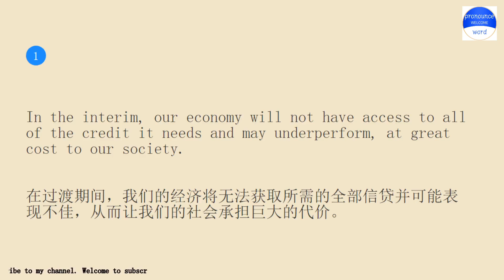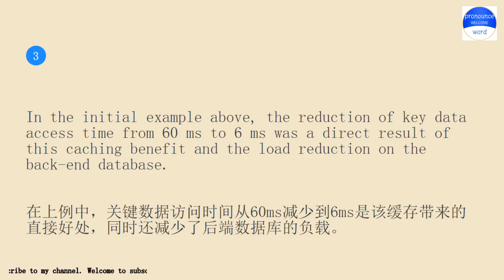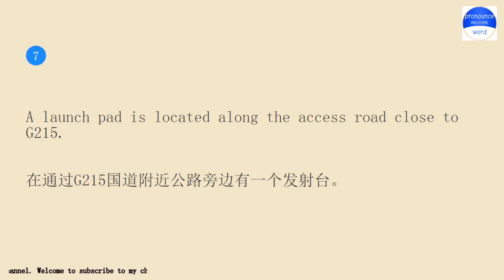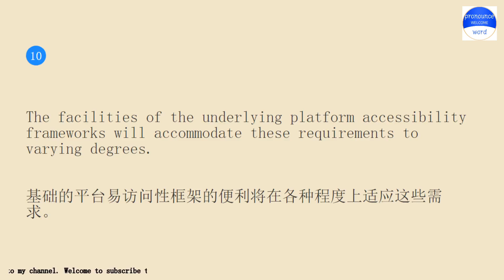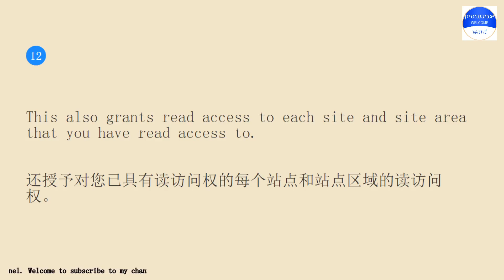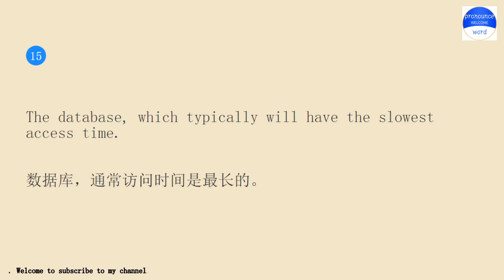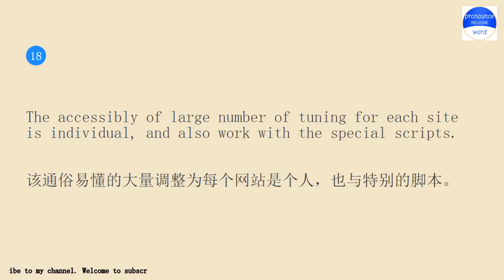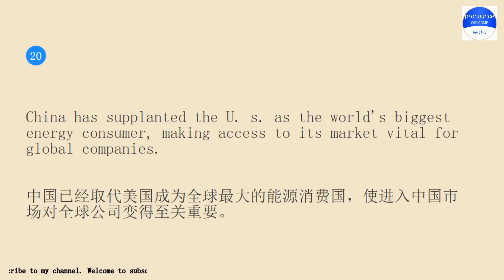Practice English conversation with me.Pronounce word Lesson 1219 access to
Pronounce word school.Pronounce word School provides independent knowledge imparters and sharers with perfect online education tools and platform capabilities, and provides knowledge seekers with rich knowledge content and learning environment together.Practice pronounce word English conversation with me for 10 minutes every day Lesson 1219.The keyword involved in the example sentence is access to